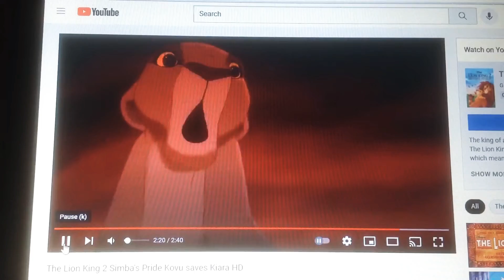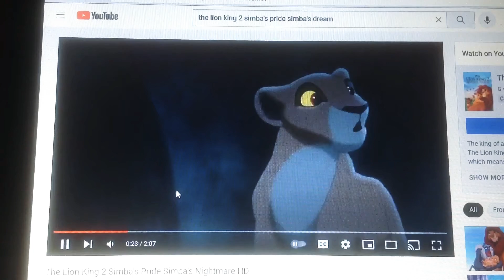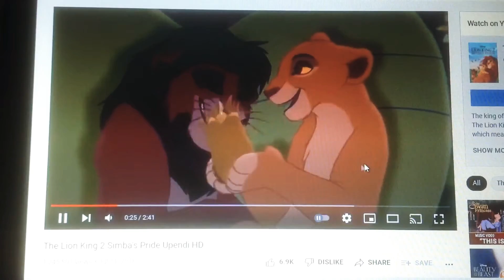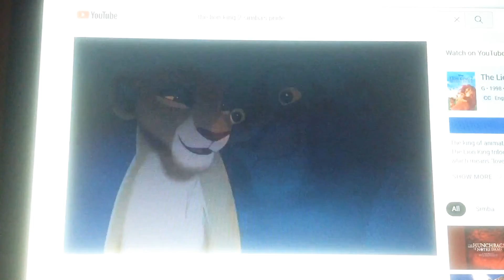Kiara and Kovu - la luna